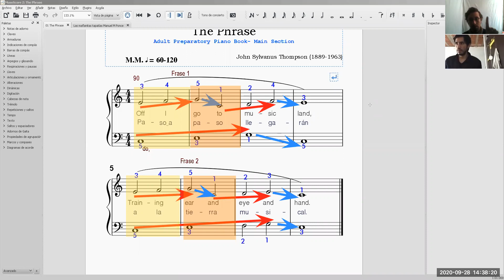The phrase (Thompson)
The Phrase (John Thompson) Interpreta nuestro alumno Roberto Cabrera en el Taller de piano para adultos a cargo del profesor Bach. Arq. David Villacorta. Nivel introductorio (conservatorio).